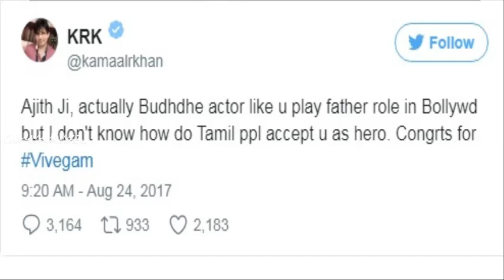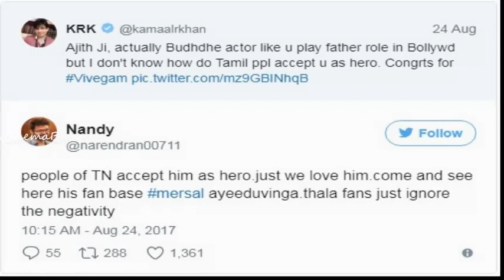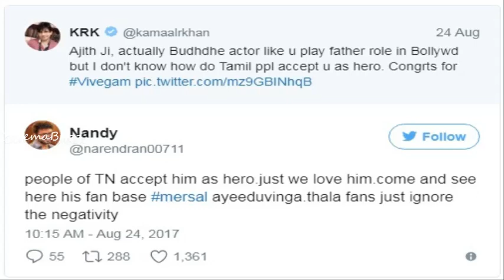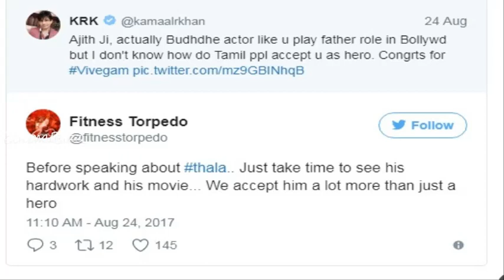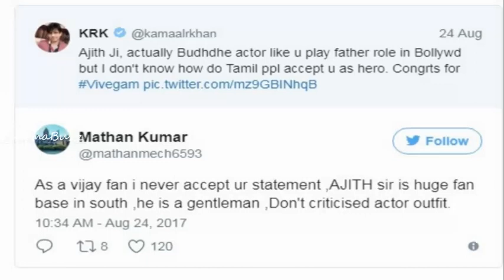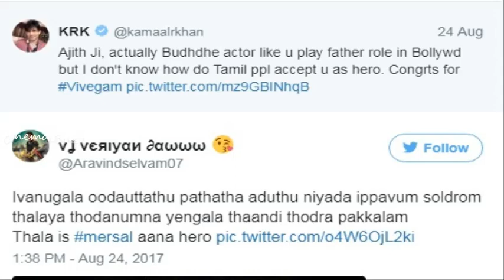'தல'யை வம்பிழுத்த நடிகர்: மரண பதிலடி கொடுத்த தளபதி ரசிகர்கள் ||Ajith | Vijay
Thala - Thalapathy Fans jointly gave fitting reply to Bollywood review who insulted Thala Ajith